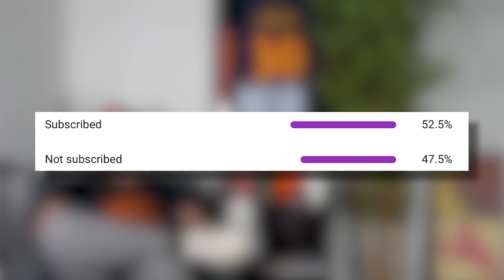Please Don't Waste This...